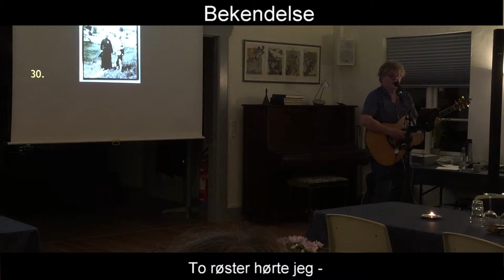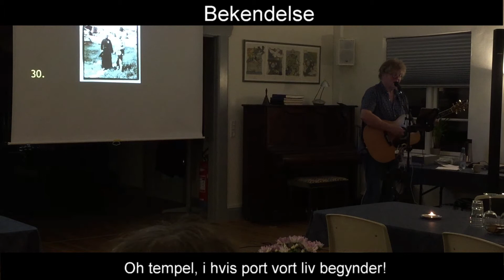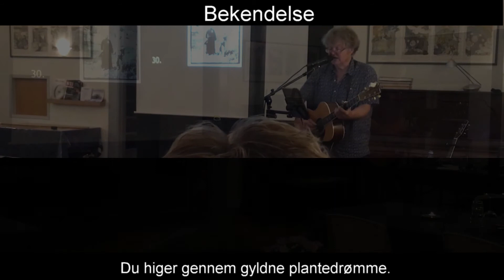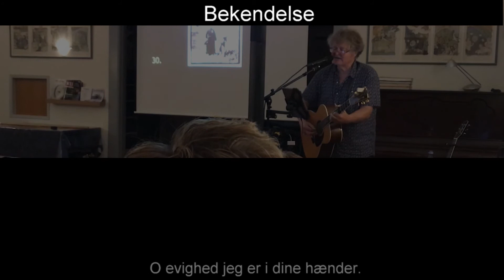Bekendelse | Johannes Jørgensen (1866-1956) & Jens Stage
Jens Stage

Vester sognehus, Vesterlund, Give
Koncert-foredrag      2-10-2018